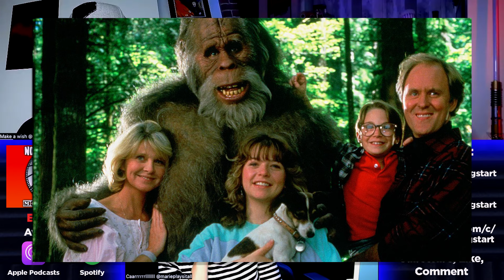Ep.76 - REBOOTS We're DYING To See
For better or worse, Hollywood loves their reboots. If you can't beat them join them. In this episode, we discuss some project that we feel could benefit from a reboot, remake or reimagining.

Follow the Hosts on IG and Twitter:
Daniel B. De Sangre @king_sangre
Jose Ramos @thisisminombre
Marie Dempsey @marieplaysitall

"Keep it Pushin2" by: RaydaChef Morales
Follow him on Sound Cloud and social @raydachefmorales